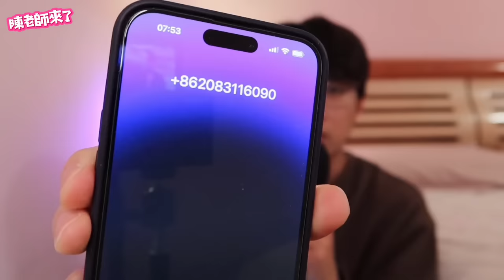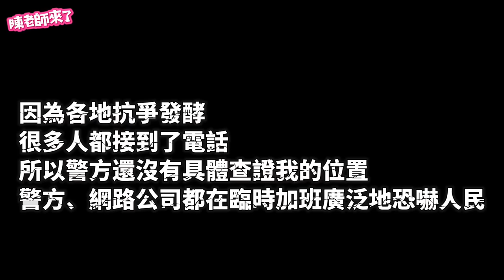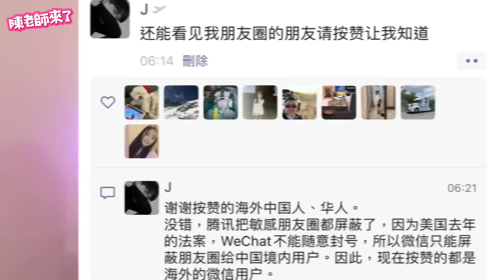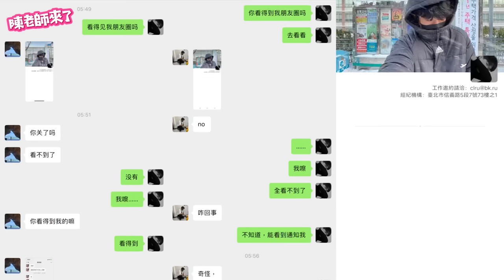中國警察讓我不要聲援他們⋯⋯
透過以上社群追蹤我，歡迎私訊建議和意見，我會抽空回覆並聽取您的聲音。

🕐 影片章節
0:22 疑似中國警察來電
8:00 陳老師被微信屏蔽「朋友圈」